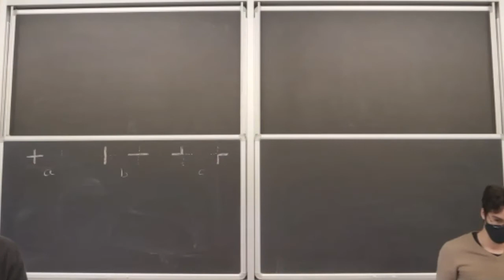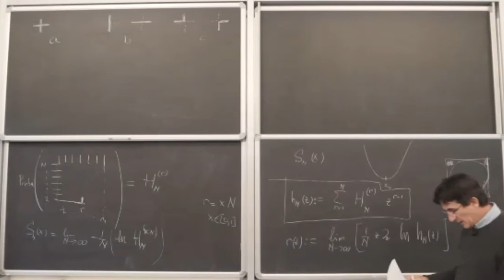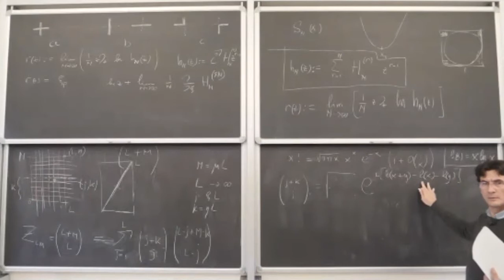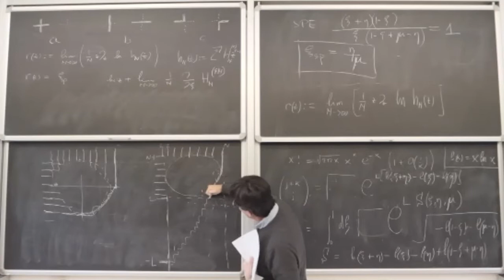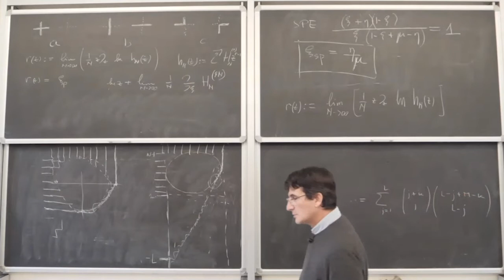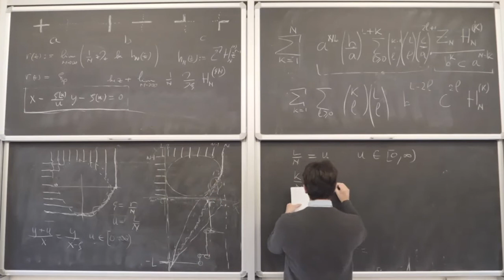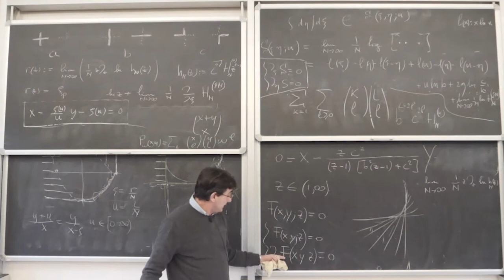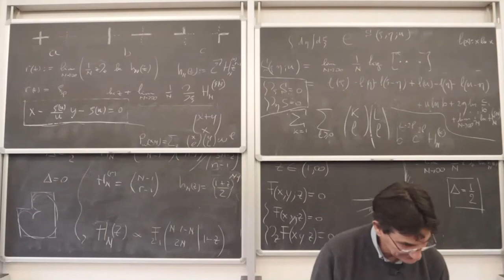Filippo Colomo: Lecture III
Talks given on February 10, 2021 during the school:
SFT 2021

" Limit-shape phenomena in statistical mechanics"
Filippo Colomo
(INFN, Firenze)